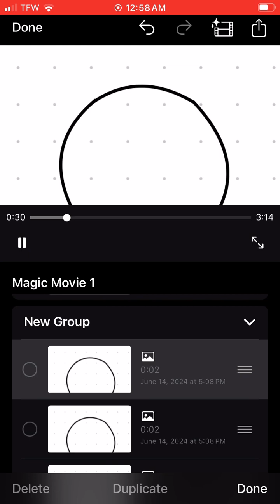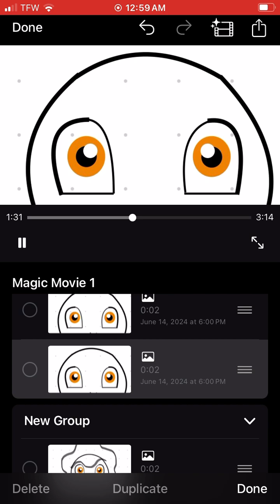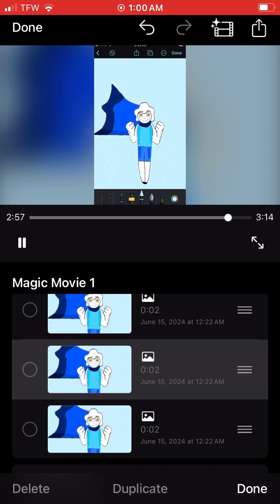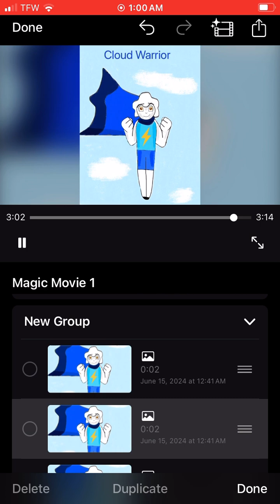Drawing ✍️ Cloud Warrior